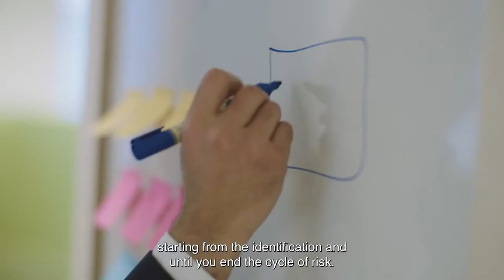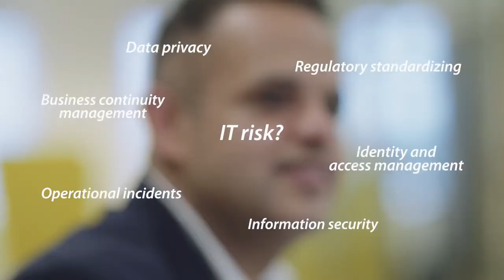Working at Rabobank IT - Risk Manager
Ibrahim Nijad takes you on his journey as Risk Manager IT at Rabobank. The value of the knowledge that you are getting on a daily basis, makes this job very interesting. "IT Riskmanagement is mostly about identifying risk. For the IT solutions, IT assets and all the perspectives that are controlling for IT. Starting from the identification and until you end the cycle of risk", according to Ibrahim. Do you want to know more about the stages of the risk cycle? Check the video.

Do you want to know how it's like to work at Rabobank IT? or go directly to our vacancies